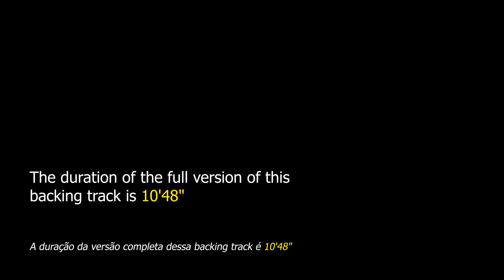Could it Be You DRUM AND BASS Backing Track Jazz